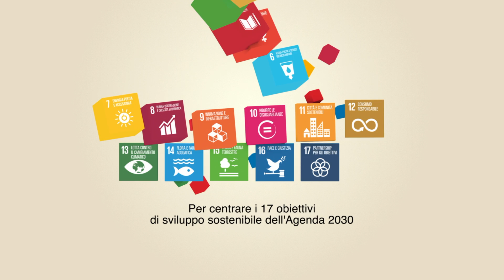Flashmob, Inaugurazione Festival dello Sviluppo Sostenibile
Il flashmob dei ragazzi di Save the Children, in occasione dell'inaugurazione del Festival dello Sviluppo Sostenibile a Napoli lo scorso 22 Maggio per contrastare le disuguaglianze di tutti i tipi.